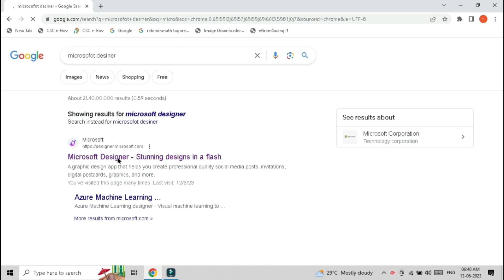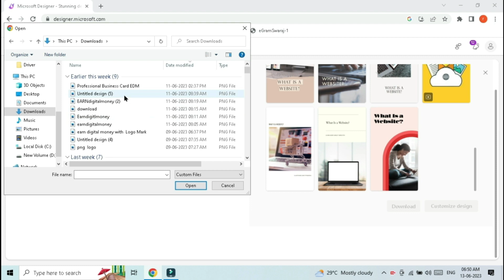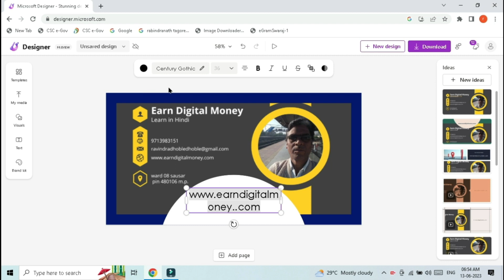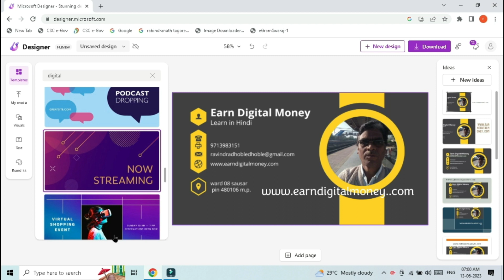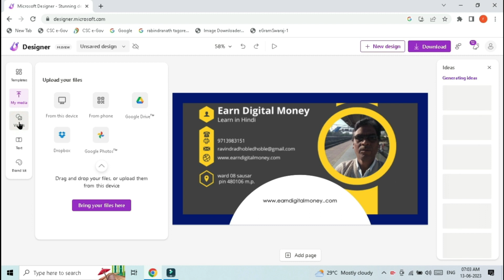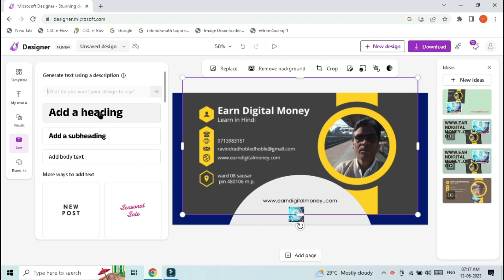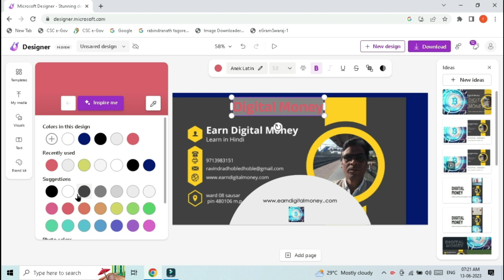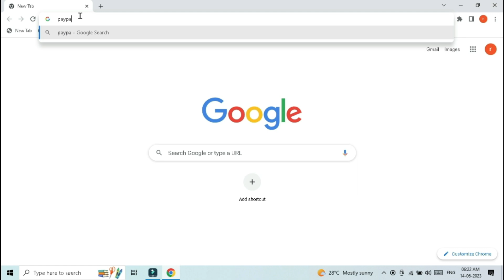"Top Money-Making Tips with Microsoft Designer AI Tools"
"Top Money-Making Tips for 2023 with Microsoft Designer AI Tools"  "Harnessing the Power of AI-Driven Design for Profit and Success"Best money making tips 2023 by microsoft desingner AI tool
Unveiling the Best Money Making Tips for 2023 with Microsoft Design AI
Use
Discover the Secret Money Making Tips for 2023 by Microsoft Design AI
Use
Harness the Power of Microsoft Design AI for the Best Money Making Tips in 2023
Use
Revolutionize Your Finances in 2023 with Microsoft Design AI's Money Making Tips
Use
Unlock Your Wealth Potential in 2023 with Microsoft Design AI's Money Making TipsLooking for ways to make money in the future? Then you need to check out Best money making tips 2023 by Microsoft designer AI tool. This tool will help you find profitable ways to earn money in the future, whether you're looking to start your own business or increase your income through side hustles.
If you're looking for ways to make money in the future, then you need to check out this Microsoft designer AI tool. This tool will help you find profitable ways to earn money in the future, whether you're looking to start your own business or increase your income through side hustles. With tips on earning money online, making money from home, and more, this tool is a must-have for anyone looking to make

Time stamp
Time stamp:-
00:00 to 00:02 introduction
00:03 to 00:33 microsoft designer ai tool use
00:33 to 00:34 freelancer platform
00:34 to 00:35 gate way
Mentor :-Sndip  bansali
1 Learn in hindi  how to make website design Rs 4999/
 or
2 Learn in Hindi  how to make website design Rs 00( if you porches hosting by my
आप आपको नमस्कार इस वीडियो में माइक्रोसॉफ्ट डिज़ाइनर टूल के माध्यम से ढेर सारे थंब नेल बनाने के बारे में step2step जानकारी दी गई है और हमने को सेव डाउनलोड करके इसको कैसे कौन से प्लेटफार्म पर भेजना है वह प्लेटफार्म के बारे में जानकारी दी गई हैं और प्लेटफार्म पर एक थामने बेचने के बारे में जो जानकारी दी है और जो पैसा हमको मिलेगा उसके लिए पेपर ऑल गेटवे के बारे में जानकारी दी गई हैं इस वीडियो में विस्तार से थंब नेल बनाने के लिए चैनल बेचकर पैसे कमाने और वह अपने खाते में आने तक की पूरी जानकारी दी गई है तो दोस्तों नमस्कार#AI-Driven Design Microsoft Designer Money-Making Tips AI Tools Profit Strategies Success in 2023 Design Trends